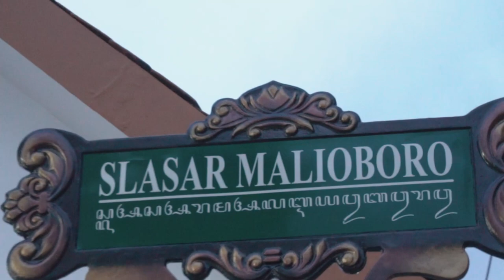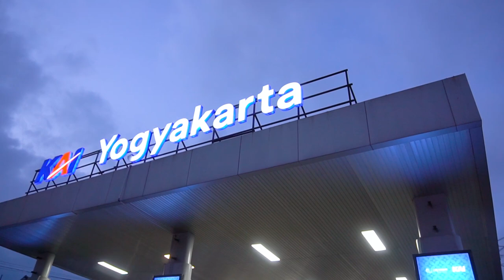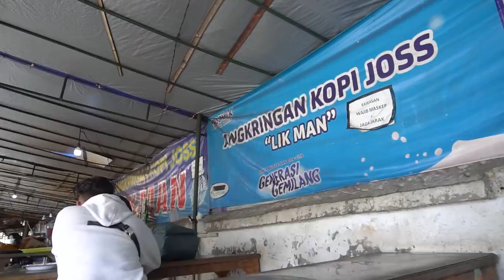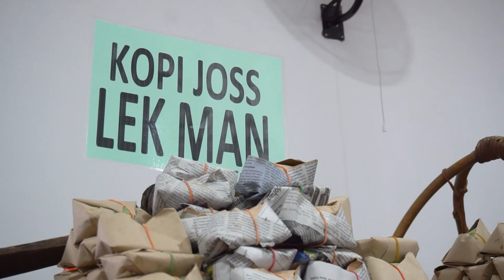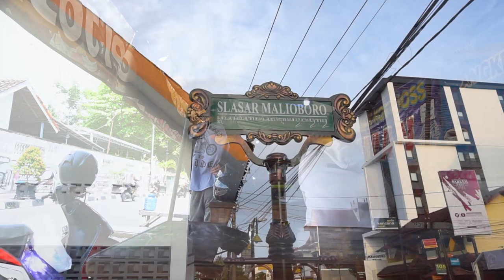ANGKRINGAN KOPI JOSS LIK MAN | Kuliner Nusantara | Slasar Malioboro | Jogjakarta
main ke Malioboro Kurang rasanya jika tidak mampir ke Angkringan Kopi Joss Lik Man ,..